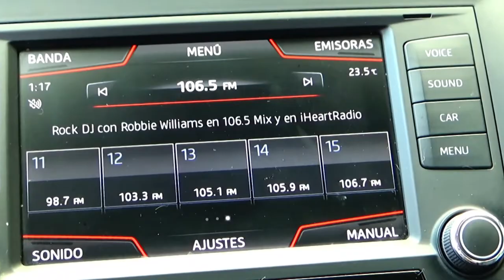Seat / Ibiza / 2017 - 6671